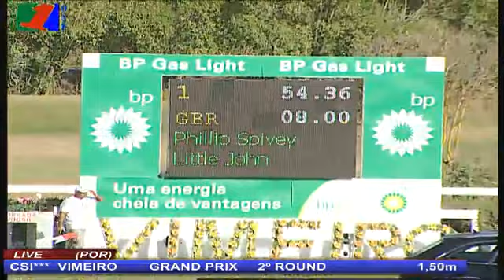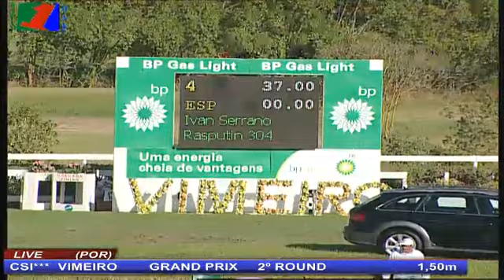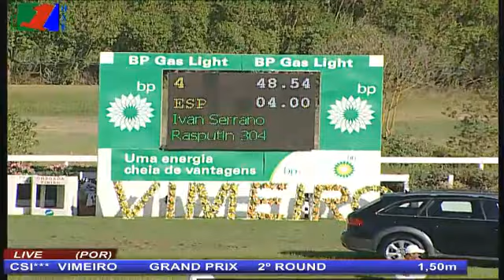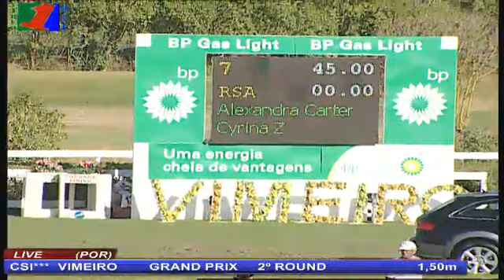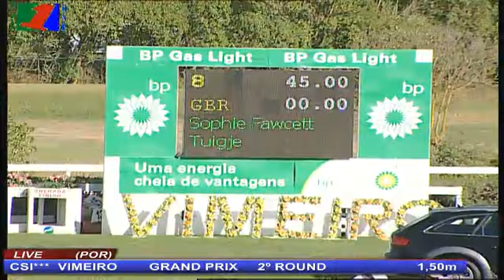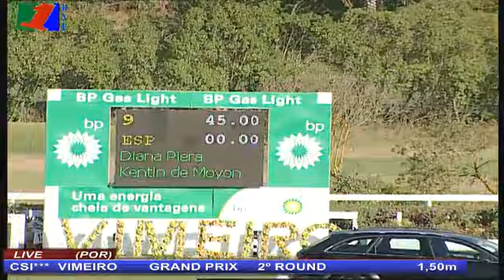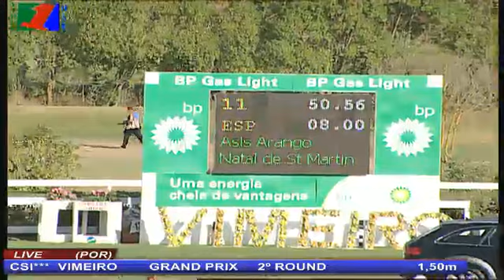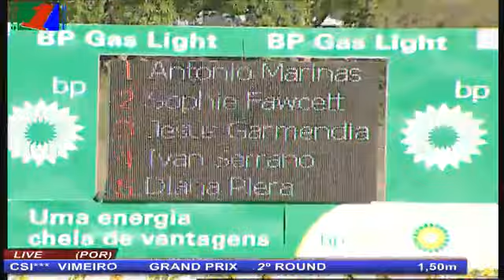desempate GP Vimeiro 19 35 19 17 7 2011